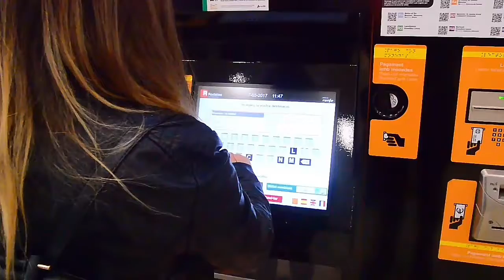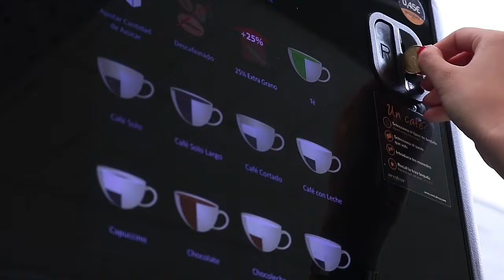जानें कुछ ऐसे फैक्ट के बारे में जो आपको भी सोचने पर मजबूर कर देंगे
Dosto Aaj me aapke liye Kuch Ese facts lekar Aai hu Jo shayad Aap Nahi jante, video ko Pura dekhiye or pasand aae to like jarur kijiye

Thank you, strange addiction.